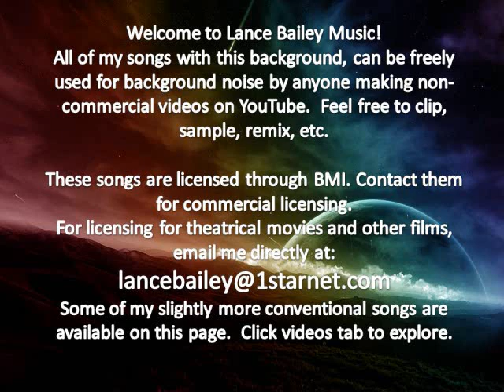Casual Friday - Lance Bailey Music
Wear what you want, just wear something!